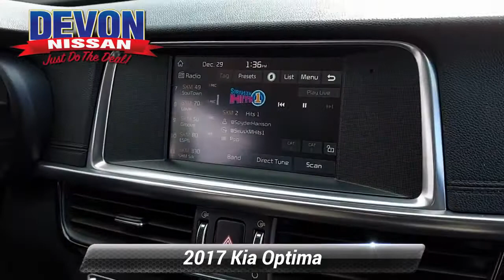Used 2017 Kia Optima SX, Devon, PA 164127A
Devon Nissan

RECENT TRADE IN, NAVIGATION GPS NAV, LEATHER, Black w/Leather Seat Trim, Exterior Parking Camera Rear, Navigation System, Security system. Ebony Black 2017 Kia Optima SX Turbo FWD 6-Speed Automatic with Sportmatic 2.0L I4 DGI DOHC Turbocharged22/31 City/Highway MPGAwards:* 2017 IIHS Top Safety Pick * 2017 KBB.com 10 Most Comfortable Cars Under $30,000 * 2017 KBB.com 10 Best Sedans Under $25,000 * 2017 KBB.com Best Family Sedans * 2017 KBB.com 10 Most Awarded Cars * 2017 KBB.com 10 Most Awarded Brands

[RLVID:2391:d966d19f61a1c5f9:22f5432b6c2d3dce:1]